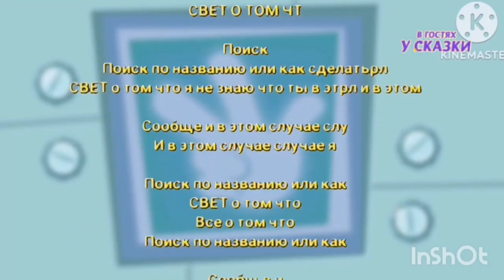Фиксики титры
Kinder - Pingui - Die Schatzsuche - Werbung file:///storage/emulated/0/Download/Kinder%20-%20Pingui%20-%20Die%20Schatzsuche%20-%20Werbung.mp4